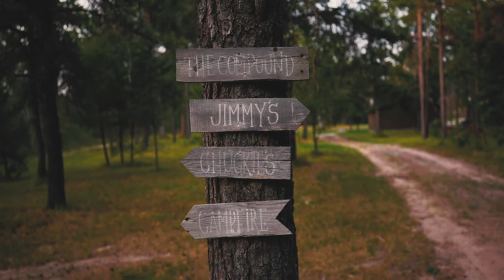Chasing The Perseids Meteor Shower 2018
The Perseids Metor Shower happened to fall on a new moon in 2018. All video content was shot on the Canon C200 and the astrophotography is shot on the 1DX mark ii. Located at our family cabin in Fairview Michigan.
Music: Country - Empire of the Sun & I Just Wanna - Big Wild